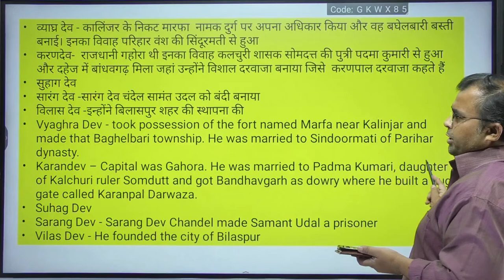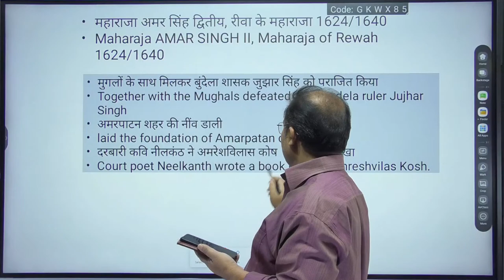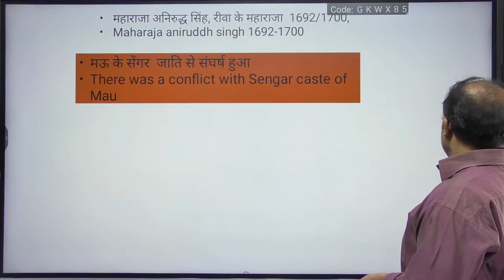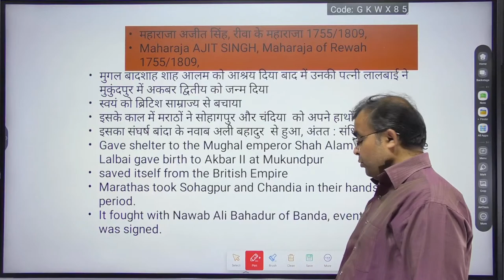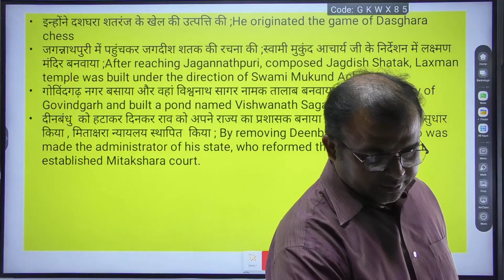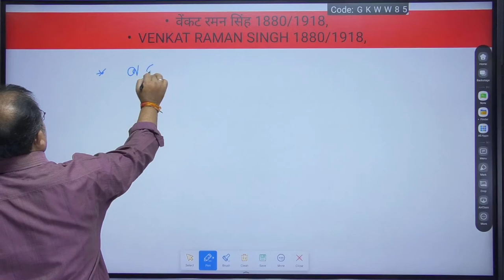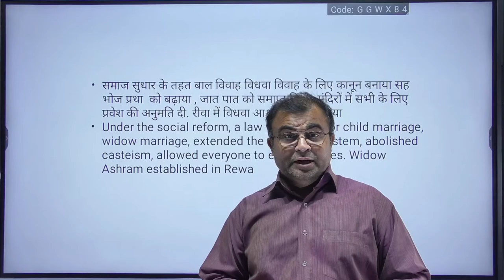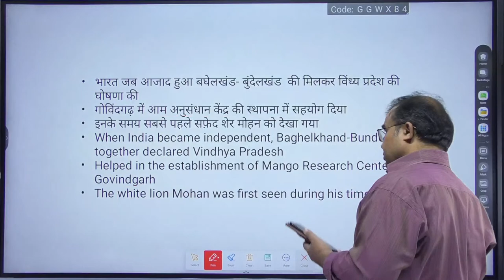MPPSC Mains Answer Writing | Baghelkhand Riyasat | Madhya Pradesh PSC